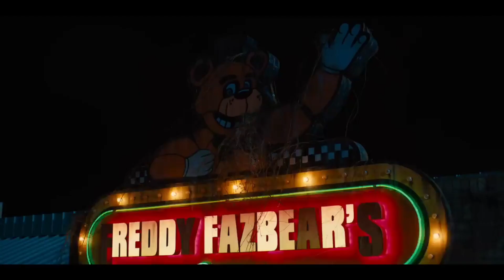Remaking the fnaf movie trailer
All copyrights go to the fnaf industry